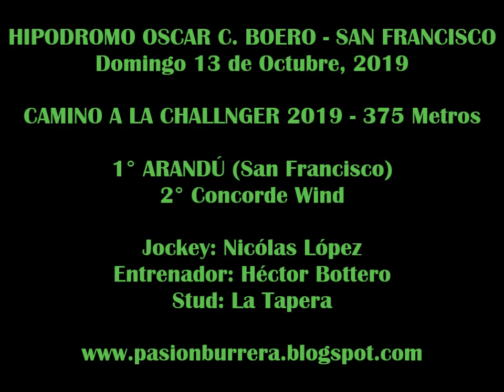ARANDÚ: CAMINO A LA CHALLENGER 2019 - San Francisco (13-10-19)